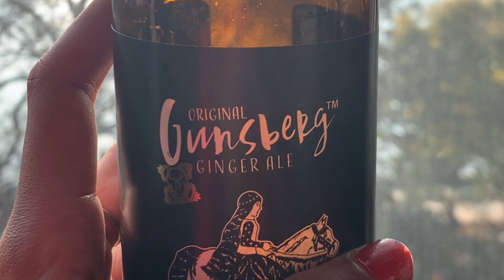We painted a Boat Ride! | Paint Bar | Sip and Paint workshops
One of our most loved paintings at our workshops is this vietanamese themed boat ride!
Join us on an adventure, and paint with us. We make it easy for anyoneee to paint, even if they've never painted before.
Date night, family day out, date with your child, or just come solo - These workshops are a fun space to try something new.